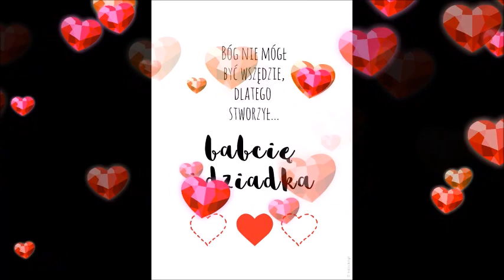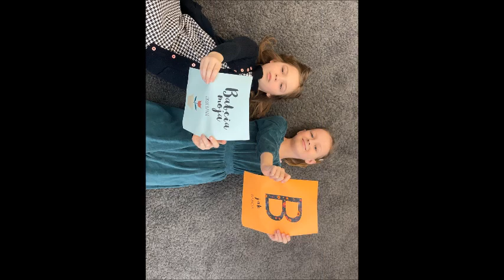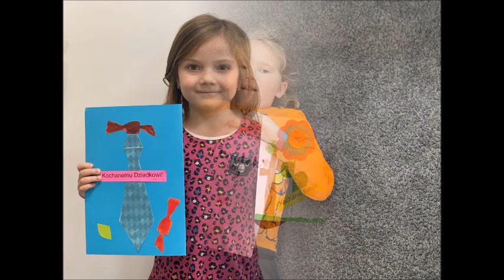Dla naszych Babć i Dziadków - 21-22.01.2023